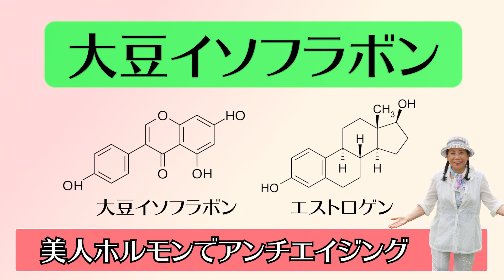菜食主義者こそ最強の人類